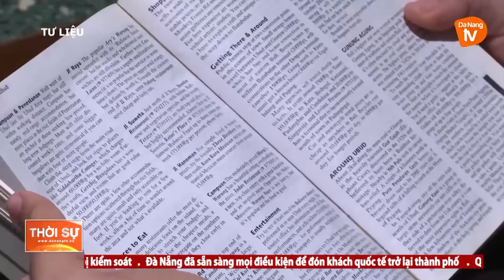ĐÀ NẴNG: SẴN SÀNG MỌI ĐIỀU KIỆN ĐÓN KHÁCH QUỐC TẾ